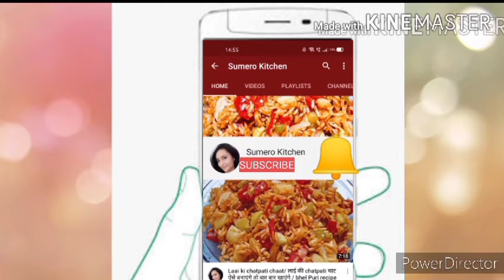Besan ki boondi |How to make Boondi/Bundi-Besan Boondi Recipe | बेसन की बूंदी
Besan ki boondi Recipe |How to make Boondi/Bundi-Besan Boondi Recipe in hindi | बेसन की बूंदी